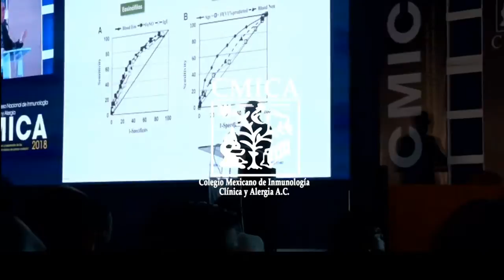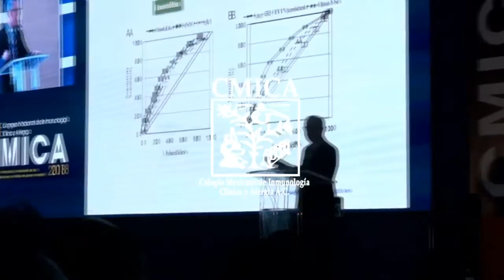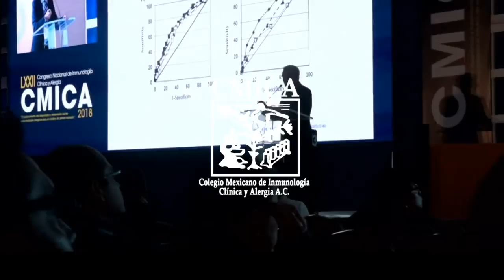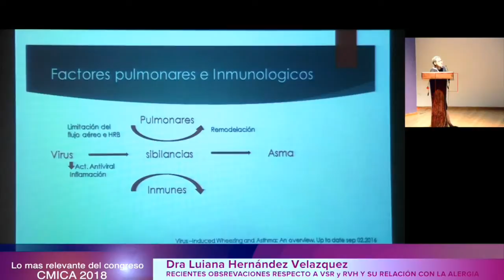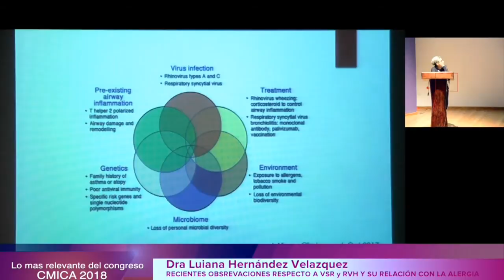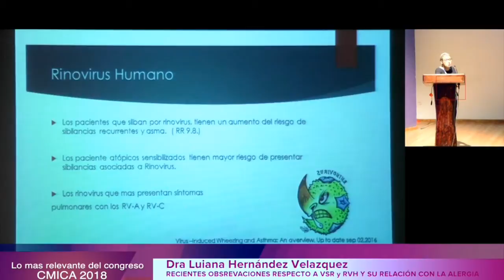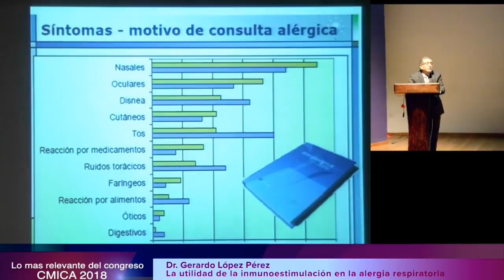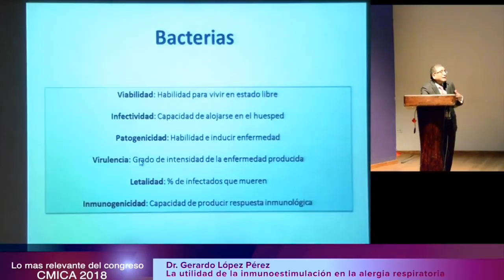Transmisión en directo de humberto ortega